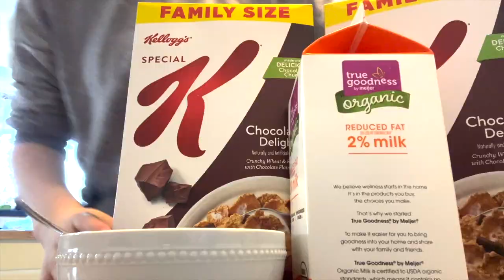Spring Break '22 | TBThursday Vlog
last year when I spent a whole school break creating chaos with my dog whilst my parents weren't home. hehe ;)